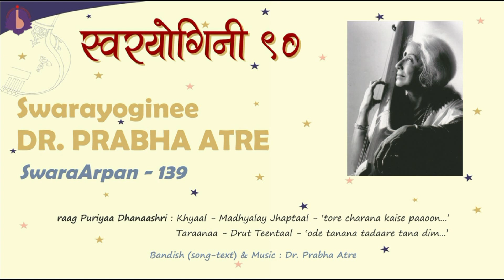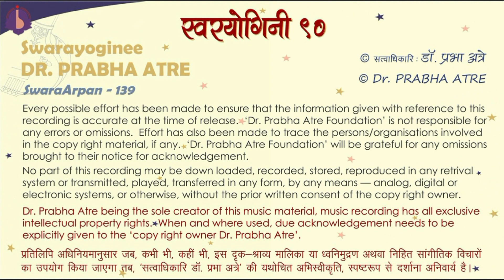Dr. Prabha Atre || SwaraArpan – 139 || raag Puriyaa Dhanaashri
– Madhyalay Jhaptaal – 'tore charana kaise paaoon…'
– Taraanaa – Drut Teentaal – 'ode tanana tadaare tana dim…'